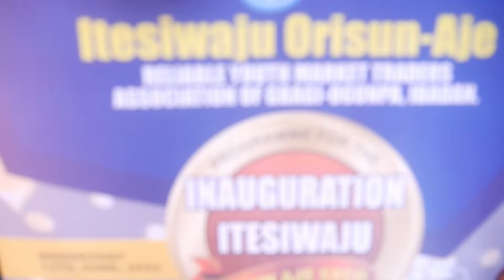ITESIWAJU ORISUN AJE GBAGI OGUNPA INAUGURATION DAY 2024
Itesiwaju Orisun Aje Inauguration Gbagi Ogunpa Inauguration Day 2024
The event was massive, Music By Wasiu Alabi Pasuma and Tiri Leather, Sarafa Adigun
Latest Nigerian Music Naija Songs, Nigerian Fuji Music Latest Nigerian Entertainment
Trending Nigerian Music 2024 Latest Islamic Video, Naija Music, Yoruba Music Latest.